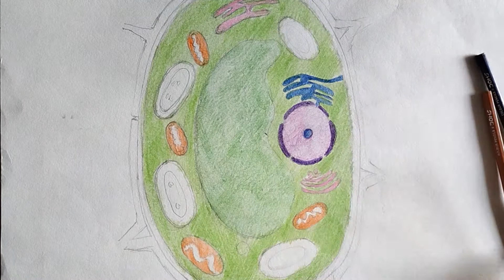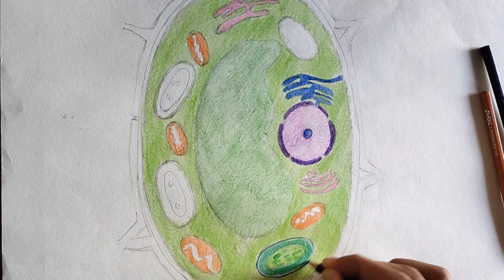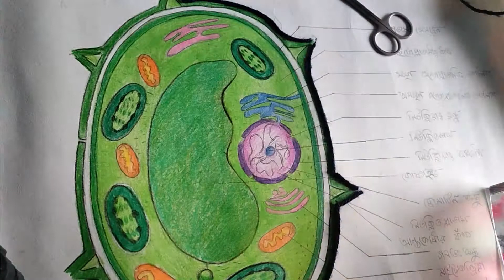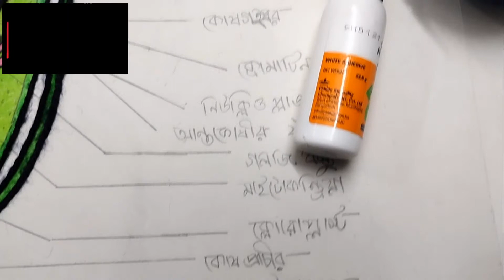Biology assingment class 9. জীব বিজ্ঞান এসাইনমেন্ট। উদ্ভিদ কোষের চিএ.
please like this vedio, comments and share

I draw it with  oil pastel .
The materials  that i use for this drawing

1.pencil & Eraser
2.kartise paper.
3.Pastel color.

Always with me and my vedios